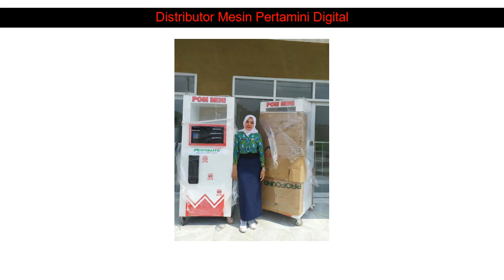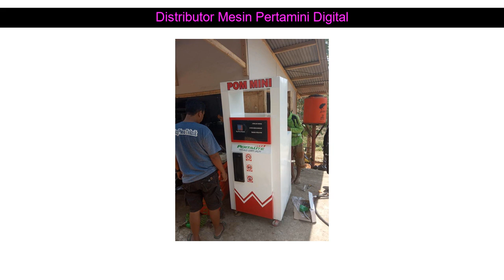WA 0821 4630 0609 jual pertamini pusat Ngawi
WA 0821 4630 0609 jual pertamini pusat Kebayoran Lama

Beberapa fasilitas Distributorpertamini.com yang akan kami berikan kepada anda :

✅ Professional
✅ Praktis
✅ Terpercaya
✅ Gratis Biaya Pemasangan
✅ Gratis Pengiriman
✅ Design Stiker